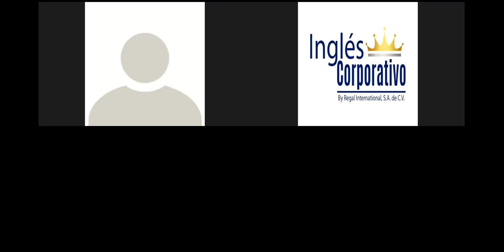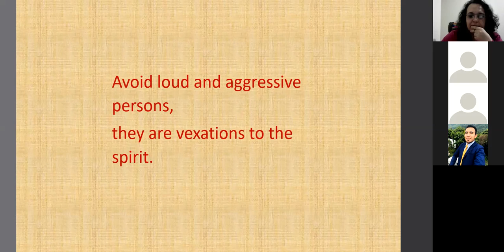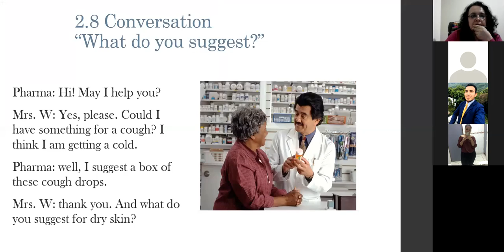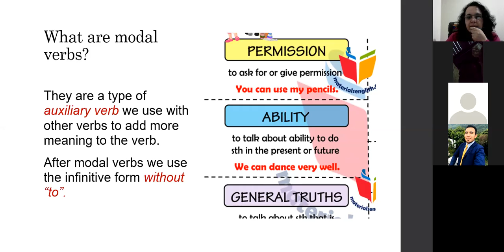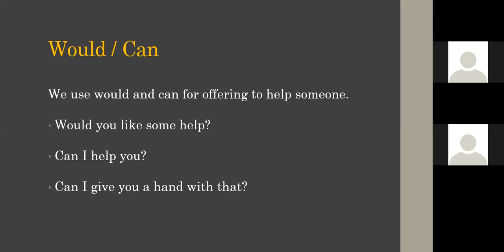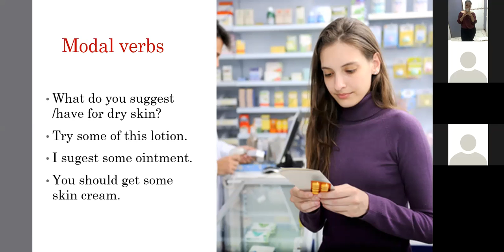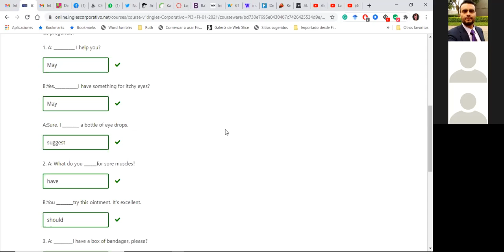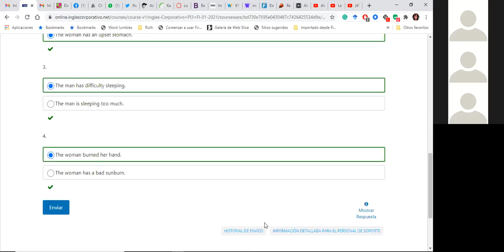Ingles Corporativo-Day4_Containers_Modals for suggestions